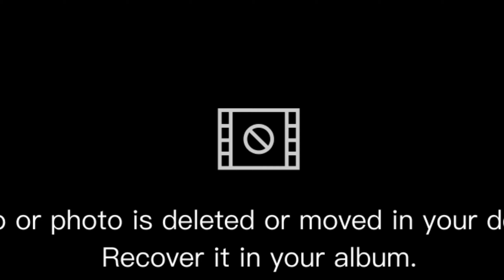Aaja ta camera milauda milaudai din gayo